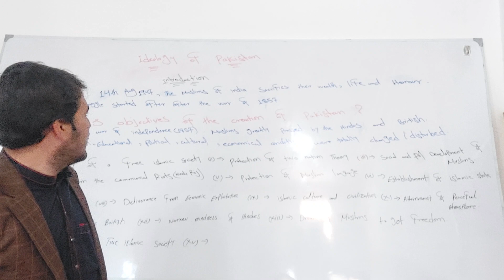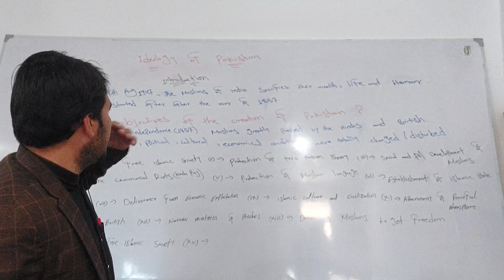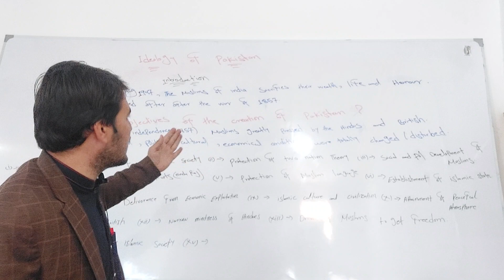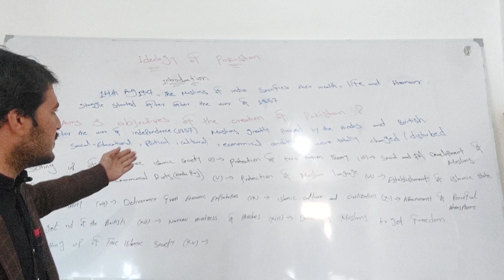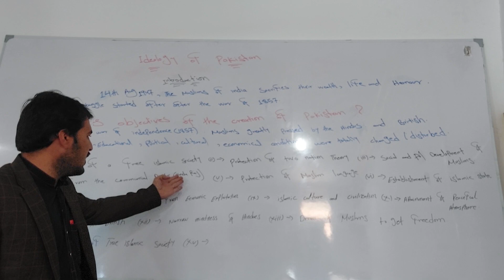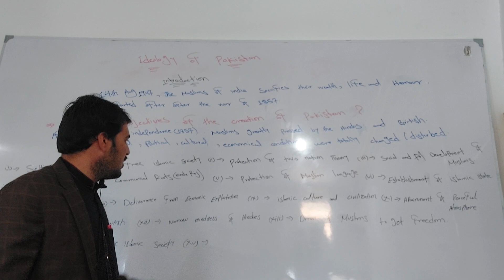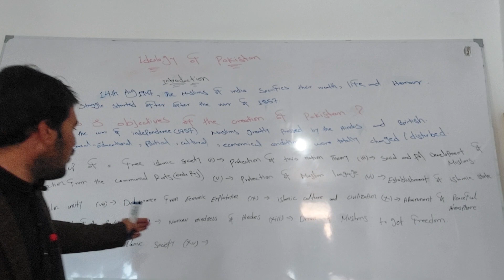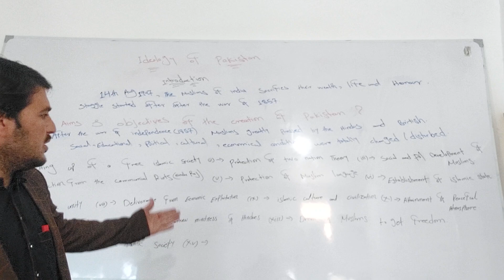ideology of Pakistan ||Nazriya Pakistan ||Aims and objectives of the Ideology of Pakistan ||meaning:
a.q khan
# kabul Educational centre
ideology of Pakistan
Nazriya Pakistan
Aims and objectives of the Ideology of meaning of ideology
definition of ideology
purpose of the Ideology of Pakistan